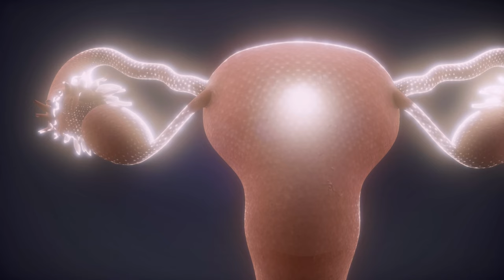ENTENDENDO A FERTILIDADE • DESVENDANDO A FIV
A minha nova Websérie está no ar: “Desvendando a FIV: do medo ao positivo”.

O objetivo é trazer mais detalhes sobre a Fertilização In Vitro (FIV) e todos os tópicos importantes relacionados a este tema para informar e tirar dúvidas recorrentes com um conteúdo mais profundo e completo.

Neste primeiro episódio, falo sobre a fertilidade e suas várias nuances.